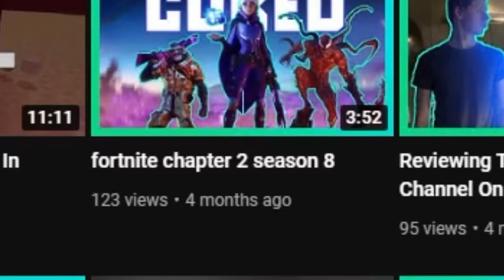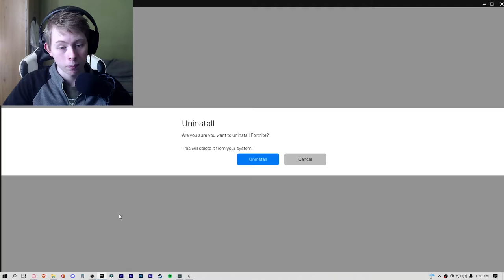Goodbye Fortnite...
My last Fortnite video...

LINKS